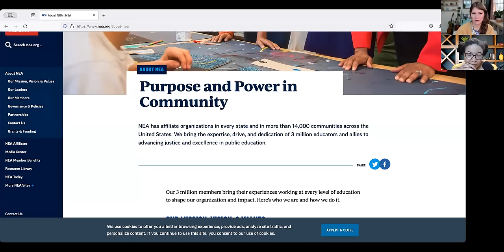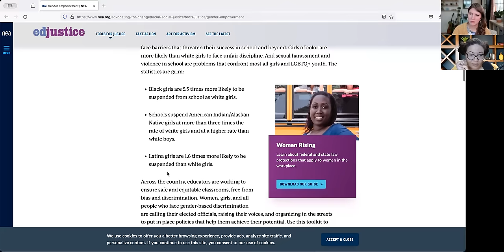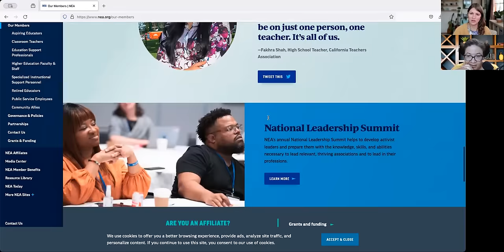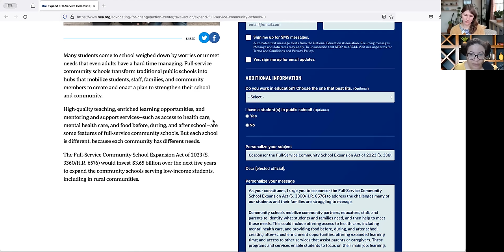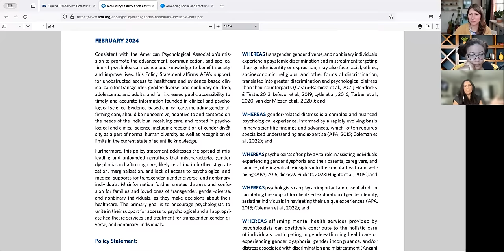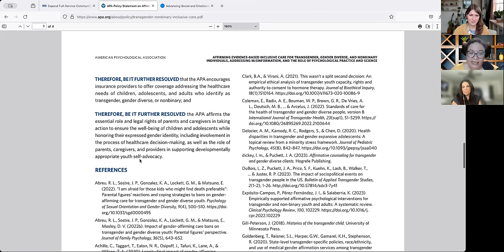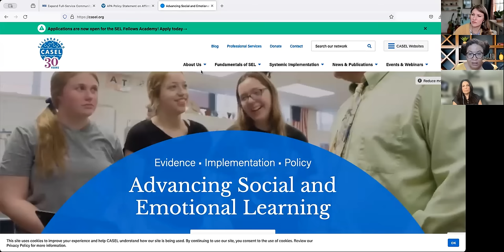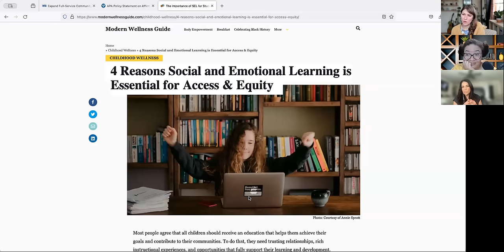NEA, APA, SEL & the Planned Demolition of American Youth. A Conversation with Cari & Christine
Christine Sefein Wolk of Critical Therapy Antidote criticaltherapyantidote.org/
and parents' rights advocate Carob Marcelle join me to talk about what's going on in education and psychology, and how it threatens our kids.

which she hosts along with Jaco Van Zyl

She is also on Twitter at @carobmarcelle
And if you appreciate this ongoing project and would like to support my continued work in this area you can chip in at any of the following (thank you very much!):